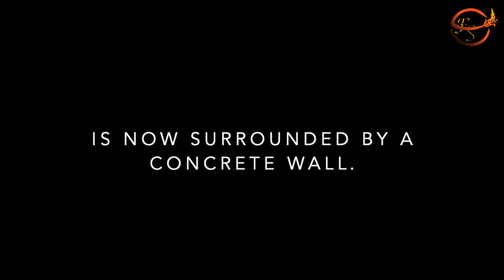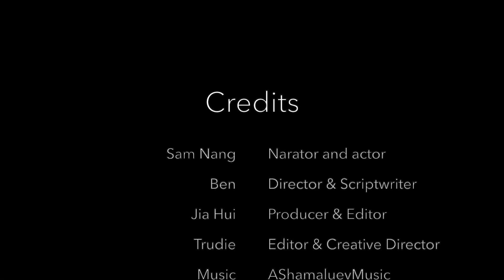Privatisation of Boeung Kak Lake